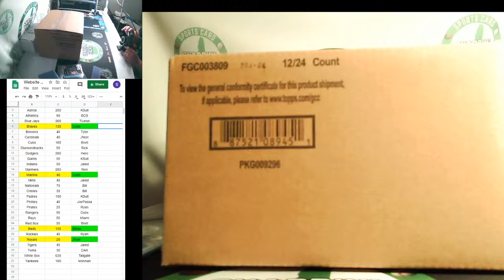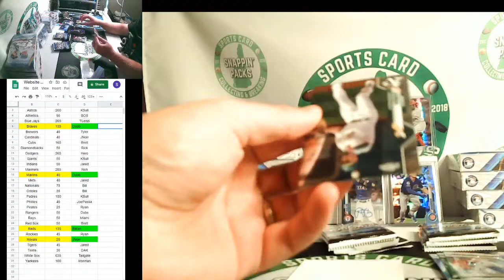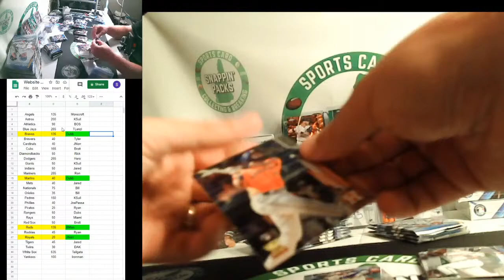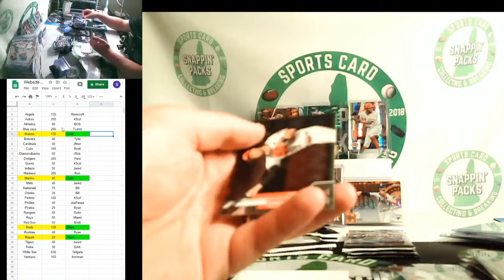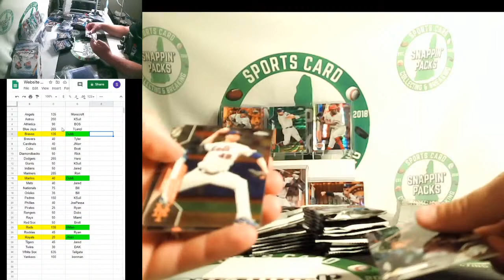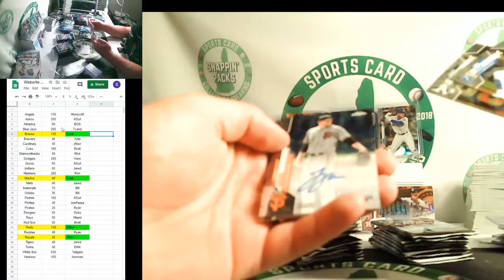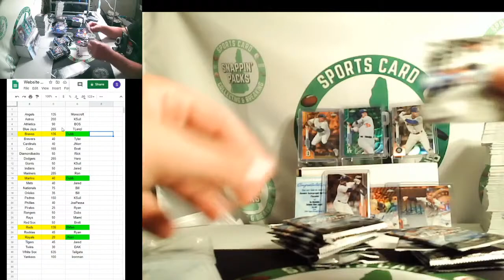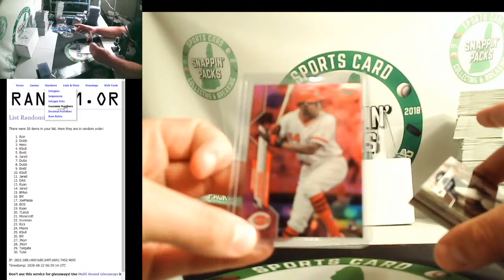Topps Hobby Case Break #2